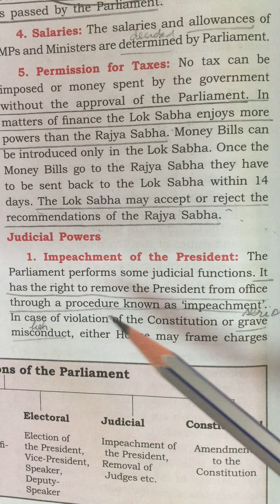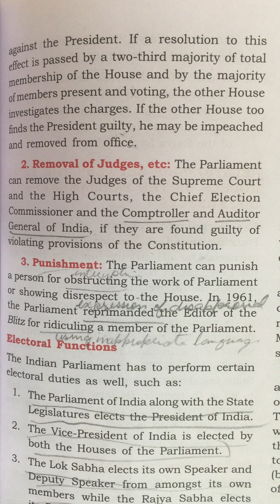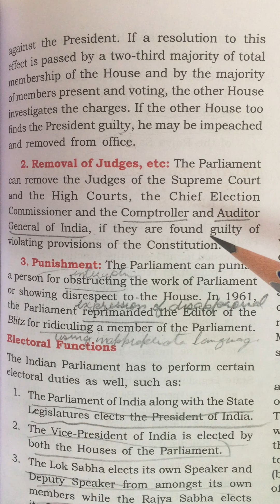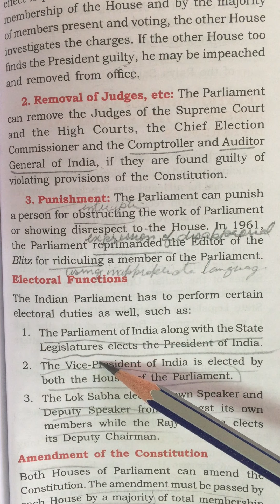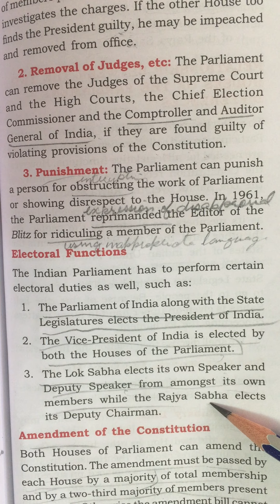CiVICS PART 2 Class 10